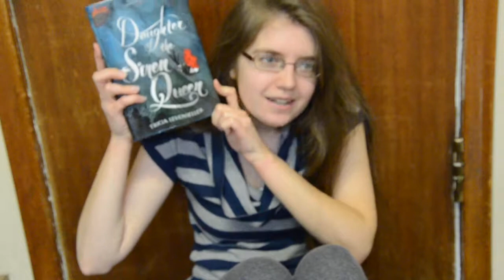October 2018 Wrap-up || Booktube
This is another video that is soooo late. Haha, but it does feature a special guest star.

Books mentioned:
Daughter of the Siren Queen by Tricia Levenseller
The Penultimate Peril/The End by Lemony Snicket
The Madman's Daughter/Her Dark Curiosity/A Cold Legacy by Megan Shepherd
The Glass Menagerie by Tennessee Williams
Phantom of the Opera by Gaston Leroux